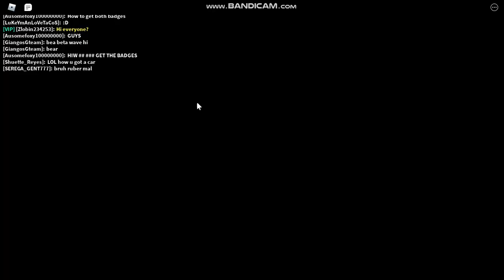bear april fools game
omg so real!11111!